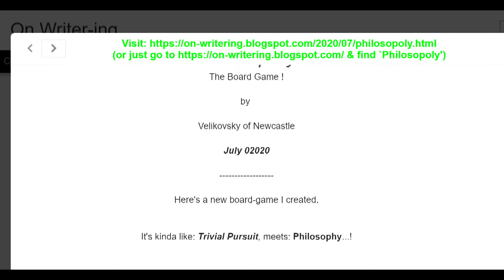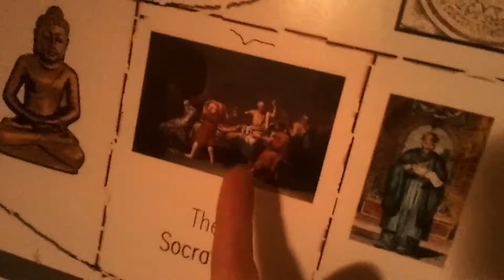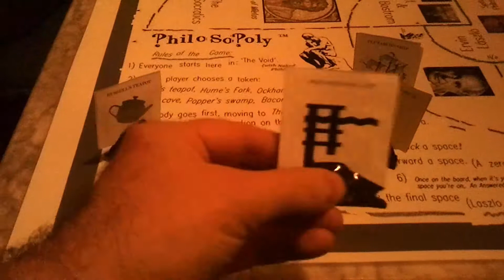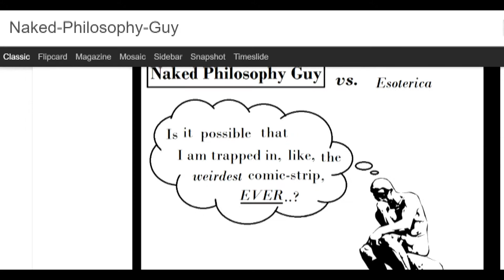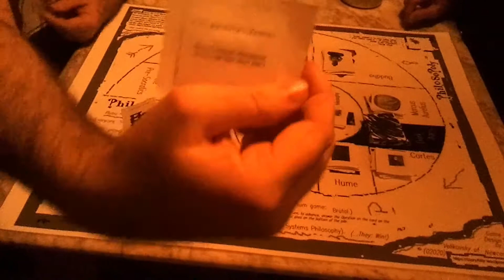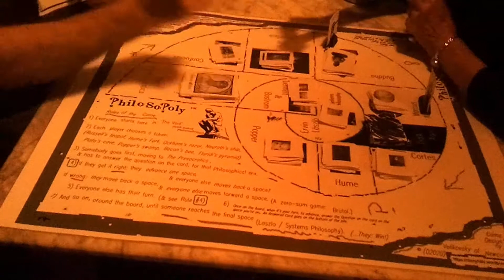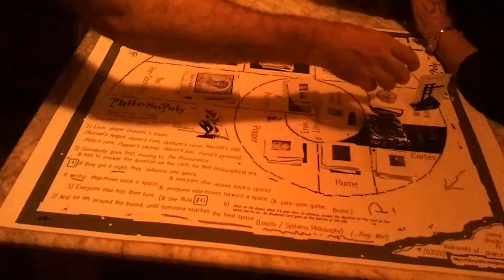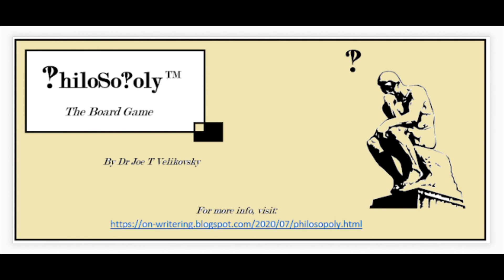PhiloSoPoly - The Board Game!